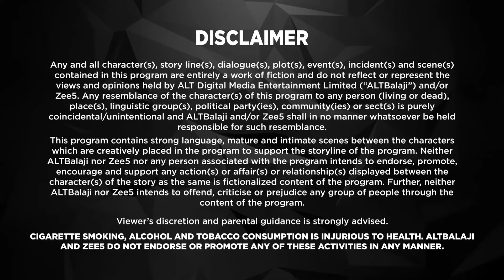Mai Hero Boll Raha Hu | New Episode 13 | Hindi Web Series | Damdaar Show | Latest Episode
Mai Hero Boll Raha Hu Episodic Description: Nawab enters the cable business and soon finds himself dealing with contractors of the underworld. When Shetty gets Nawab's father murdered, a vengeful Nawab decides to strike back.

Mai Hero Boll Raha Hu - Mai Hero Boll Raha Hu is a crime thriller web series full of entertaining one-liners and swag. It is the story of a rising gangster, Nawab, who under the guidance of his mentor, Lala, turns into the king of the underworld from a small-town local video maker. But his love for the woman, Laila changes the dynamics of his relationship with Lala. So, what does Laila do? Does she create a stir between Lala and Nawab? What happens to them? Watch it unfold in Mai Hero Boll Raha Hu web series.

Cast: Patralekha Paul,Parth Samthaan,Arshin Mehta,Arslan Goni
Directors: Siddhartha Luther

Watch the latest episodes of Mai Hero Bol Raha Hu from Altt App. One of the most popular Hindi TV Series of all time. Watch New Episodes of Hindi TV Series daily on Damdaar Show.